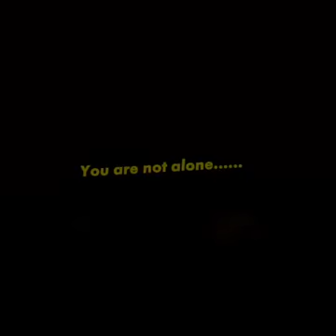REC ROOM SCARY HORROR MAZE ((Ep.6))